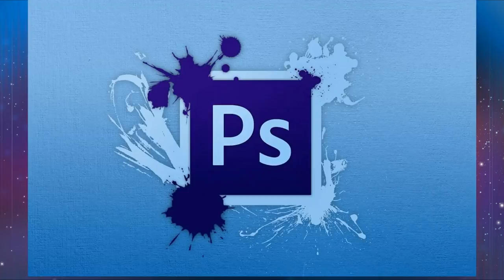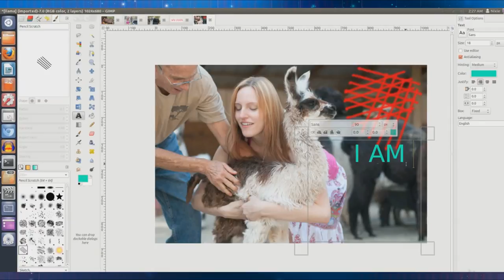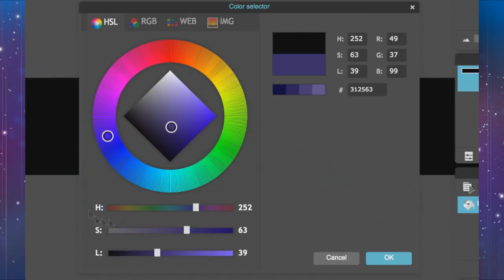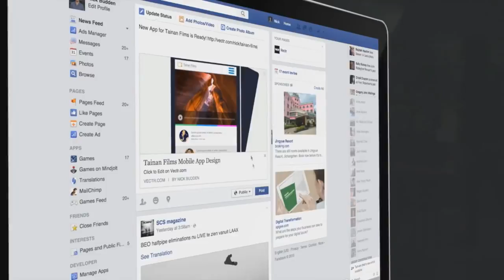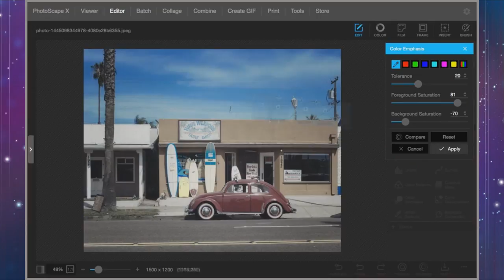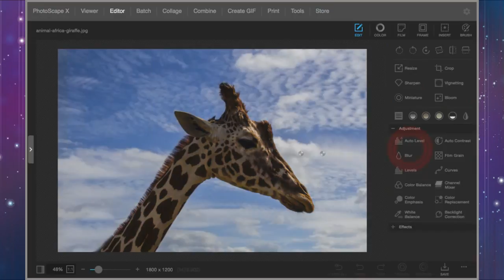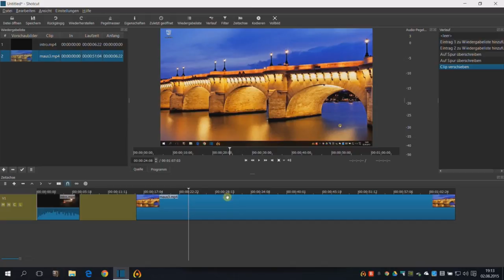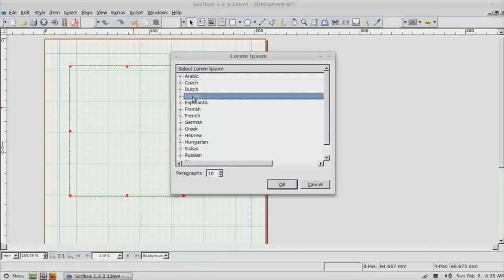Программы для монтажа фото и видео / лучшие программы для монтажа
Бесплатные программы для монтажа и редактирования фото и  видео файлов, лучшие альтернативы и замена Photoshop, InDesign, Premier Pro, Lightroom и Illustrato, программа для монтажа видео, лучшие программы для монтажа